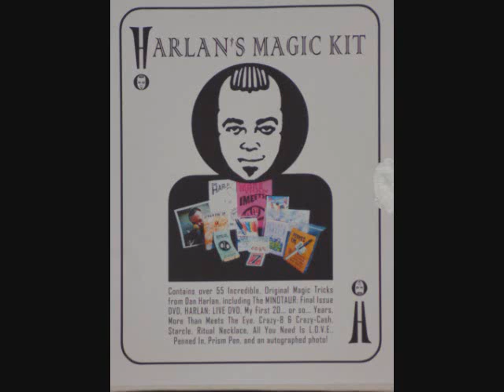Harlan Lecture 2